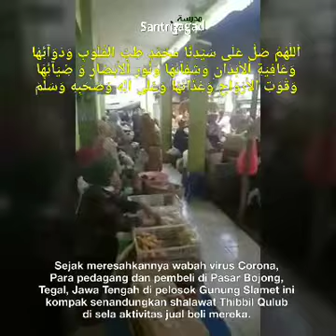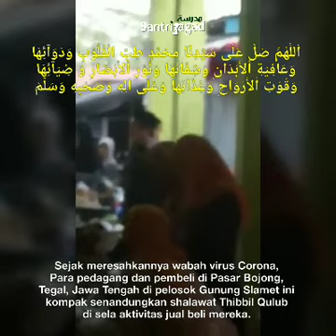Shalawat Thibbil Qulub Menggema di Pasar Bojong Tangkal Corona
SHOLAWAT TIBIL QULUB MENGGEMA DARI TIAP-TIAP LAPAK DI PASAR TRADISIONAL KEC. BOJONG - KAB. TEGAL.

Salah satu hikmah dari wabah virus Corona (COVID-19). Secara bersama-sama pedagang-pembeli di Pasar tradisional Kec. Bojong Kab. Tegal, dengan dipandu oleh Ustadz Sakhuri, mengumandangkan Sholawat Tibil Qulub. Semoga bisa menjadi inspirasi di daerah-daerah lain.